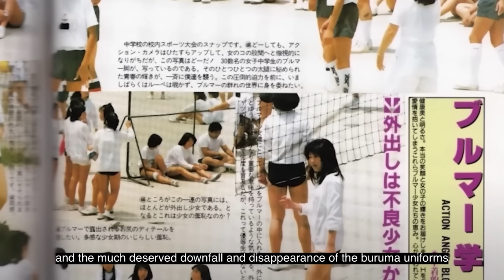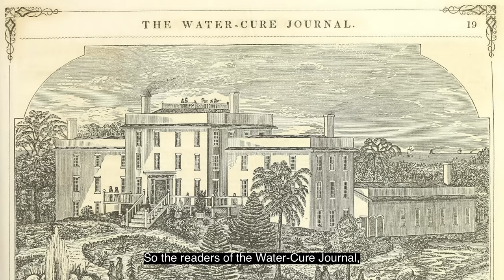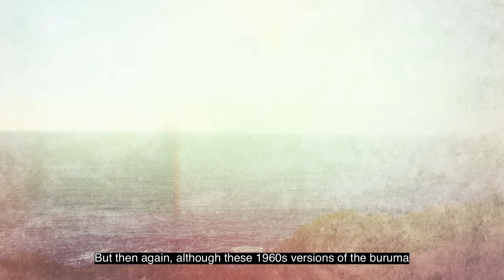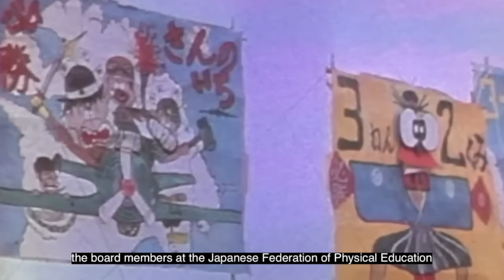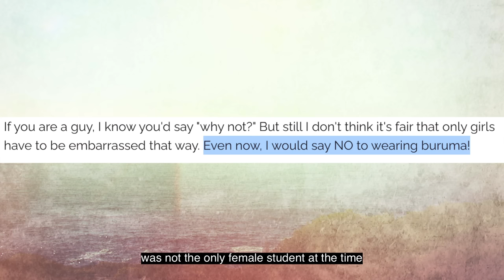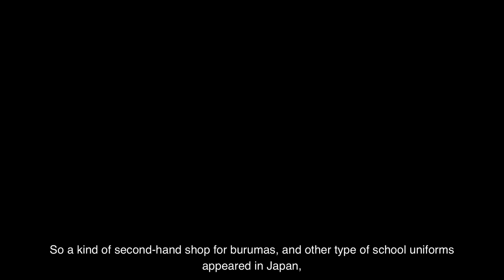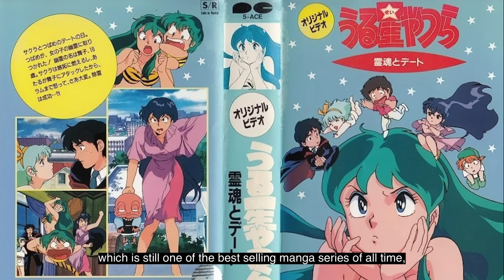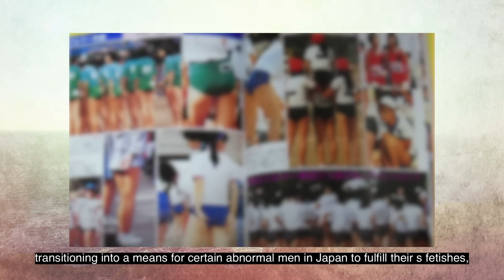The Rise & (Much Deserved) Fall of Japan's "Buruma" Uniforms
In today’s video, we discuss the rise, and the much deserved downfall and disappearance of the "buruma" uniforms at Japanese academic institutions.

I have spent decade plus years living, studying, and working in Japan.

And I have, quite literally, seen it all- studying Political Science and Economics at Japan’s most prestigious private university (produced the current Prime Minister of Japan as well as much of the business executives of the nation) to working at a Japanese firm afterwards, while simultaneously being a poor foreign student from South Korea on a government scholarship during the younger years, working midnight construction jobs in Tokyo in order to survive in what used to be one of the most expensive cities to live in (before all of the recent Japanese yen depreciation).

And from such experiences, I have seen how all layers of the Japanese society operate- from the elites that are to be future Prime Ministers, to homeless midnight construction workers working paycheck-to-paycheck.

This book is a culmination of my years of joy, as well as tears in Japan, attempting to first survive, then later thrive in this unique island nation by understanding its idiosyncratic people, whose minds I found to often operate on a cellularly discrete level to that of individuals from other nations.

◆About us◆
AL KIM
I graduated from Waseda University 早稲田大学 (the alma mater of the current Japanese Prime Minister, Chairman of Samsung Group, CEO of Sony, president and CEO of Honda, etc) with a degree in Global Political Economy 国際政治経済学科 at the Department of Political Science and Economics 政治経済学部, and have lived, studied and worked in Japan for over a decade.

HELEN JUNG
My wife Helen majored in Japanese Language for her bachelor's degree, and has broad experiences working in Japan as a Japanese translator.